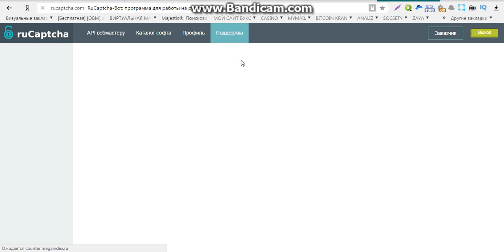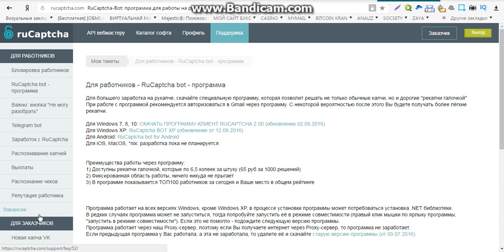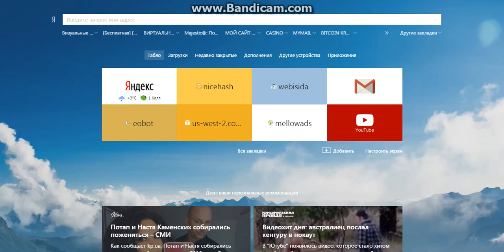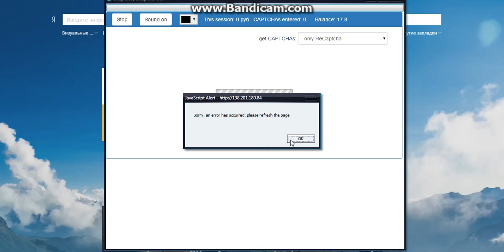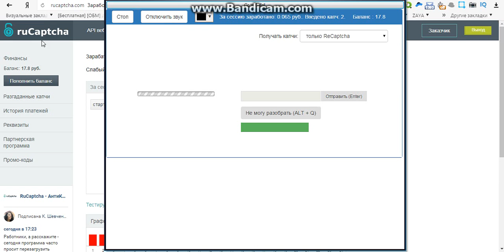заработок в интернете без вложений на автомате